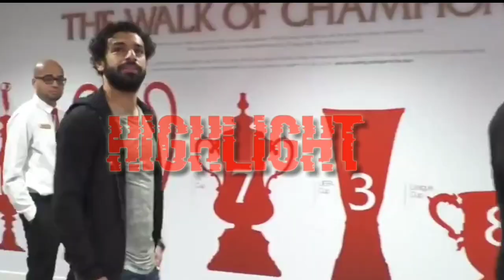MOHAMED SALAH TOLAK MENTAH-MENTAH KONTRAK BARU LIVERPOOL 😱 SALAH DIINCAR BARCELONA DAN PSG